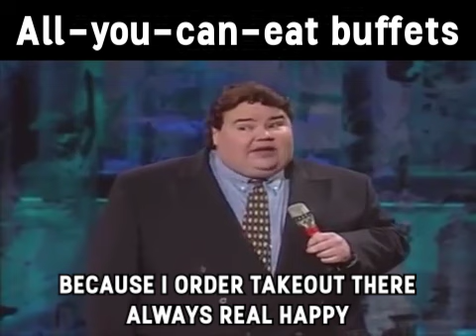John Pinette all-you-can-eat buffets (added subtitles)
John Pinette shares his hilarious experiences with all-you-can-eat buffets